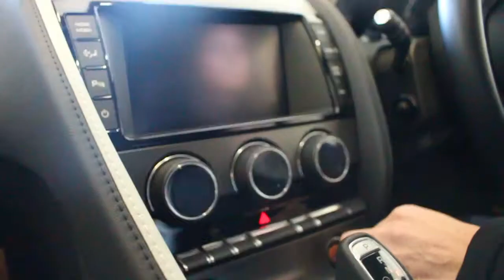England Trip 2015